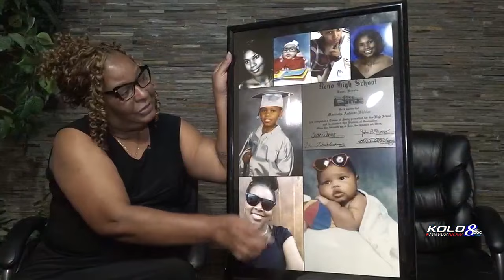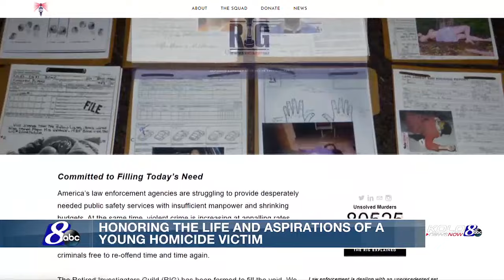Honoring the life of a young homicide victim